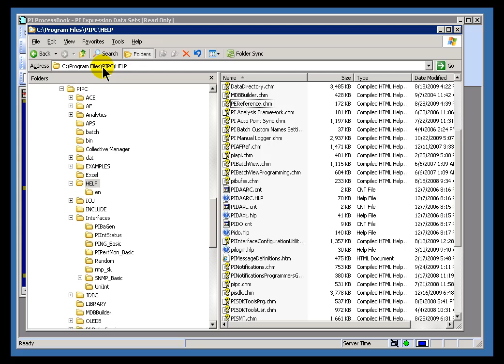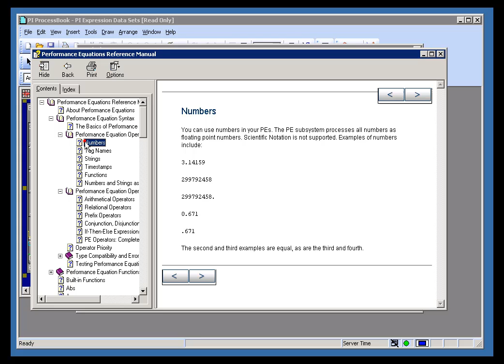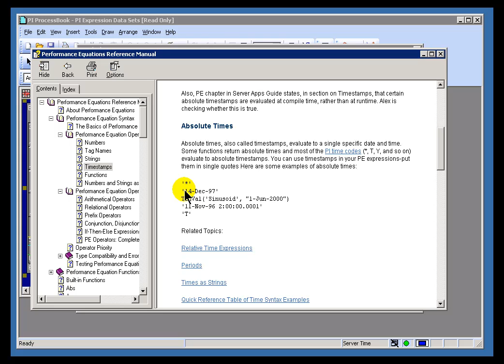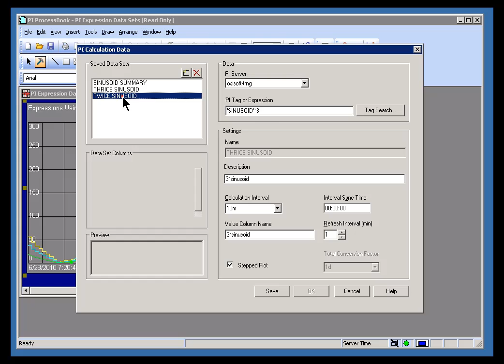OSIsoft: List the three rules of the PI Performance Equation (PE) syntax. v3.2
Numbers and mathematical operators are written with no special notation, like this: 10, 0.125, 34.56, +, -, *, /, ^.  Tag names and timestamps are written in single quotes like this: 'cdt158', 'temp_tank_1', 'FIC5821.PV', '*', 'T+6h', '13-Jun-2009'.  Strings are written in double quotes like this: open, manual, i/o error.

you can see where this video is in the sequence of videos on this topic.